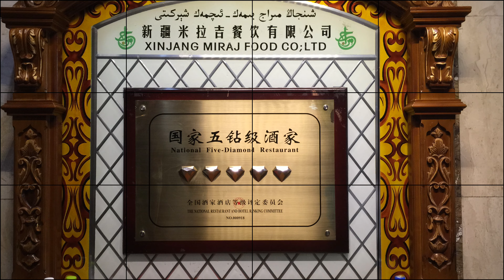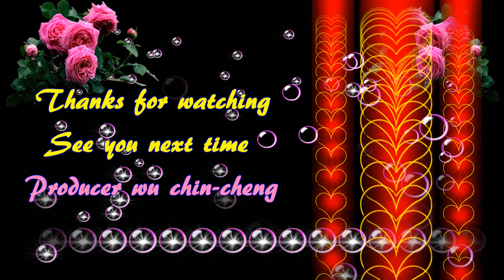新疆烏魯木齊市4K